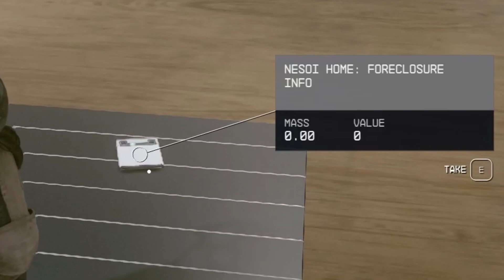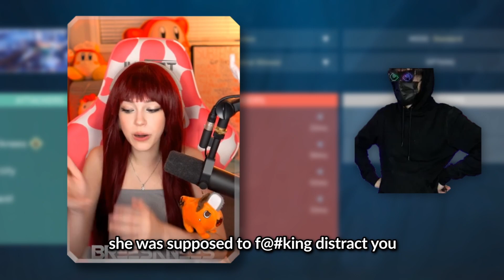How Good is Starfield REALLY?...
What Starfield is REALLY like... Is it worth?
Funny moments/ highlights/ clips compilation from the month of September for any of the best moments you may have missed.
All clips from my Twitch, come game and chat with me live!
Streams every Sundays, Tuesdays and Thursdays at 6pm pst, 8pm cst, 9pm est

Check out Bree's sponsor Gfuel, if you wanna know how Bree has so much energy on stream (and off) check out her favorite gaming supplements, giving her energy and helping her focus in her games and IRL.